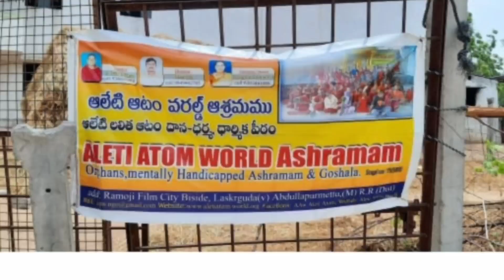Vermi compost, cocopeat units in hyd | Multitalent manju | Manju home garden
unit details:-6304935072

Online కన్నా తక్కువ ధరాల్లో అన్ని రకాల ఆర్గానిక్ విత్తనాలు,rare గా దొరికే విత్తనాలు ,ఆర్గానిక్ ఎరువులు ,కుండీలు లభించే ప్లేస్:Manju store

Manju store Shop address Google map link:-
Tukkuguda